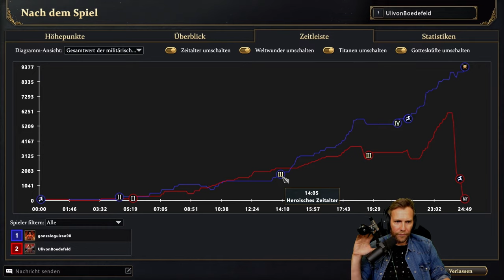Ein ikonisches RTS ist zurück! | Age of Mythology: Retold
Werbung | Lade New World: Aeternum jetzt herunter und spiele die OPEN BETA bis zum 16. September bevor das Spiel am 15. Oktober 2024 erscheint